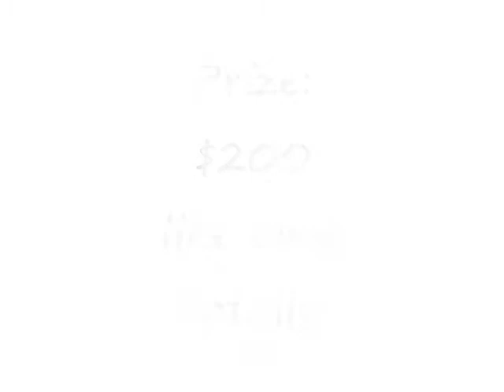Wii Olympics Commercial Edition 4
Wii Olympics Commercial